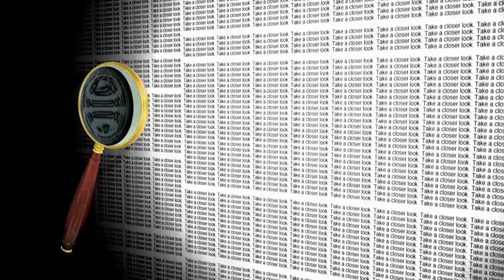Take a Closer Look - Episode 1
"Take a Closer Look" features interviews with healthcare leaders from around the state. In Episode 1, LSMS General Counsel Greg Waddell sits down with Dr. Larry Hollier, Chancellor of the LSU Health Sciences Center in New Orleans, to discuss graduate medical education, the status of the LSU public-private hospital system, and other topics.